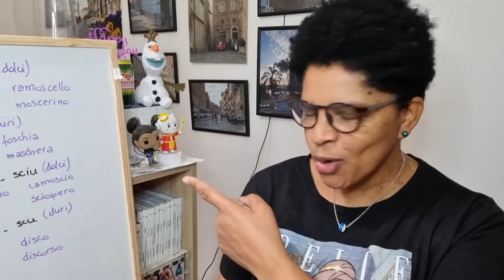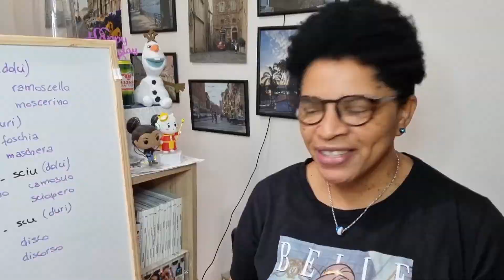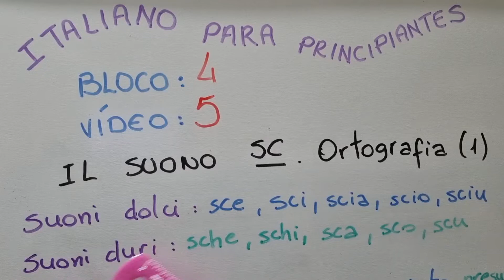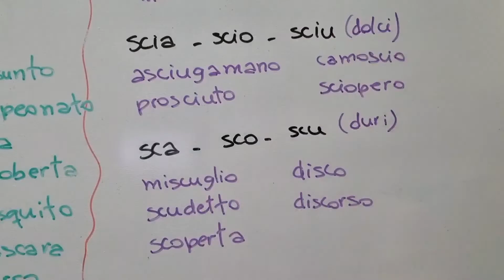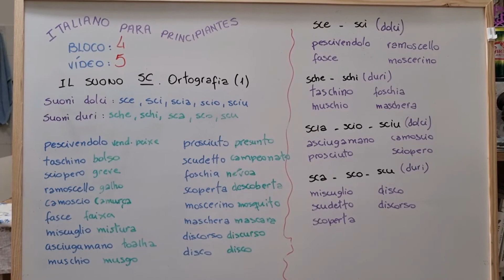IL SUONO DI SC | O SOM DE SC | ITALIANO PARA PRINCIPIANTES.